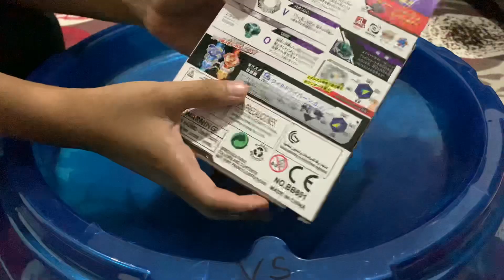Beyblade wild wyvern unboxing